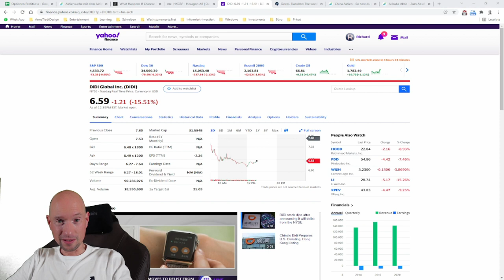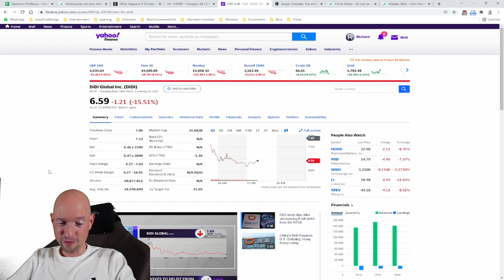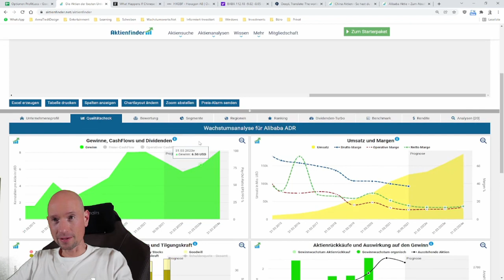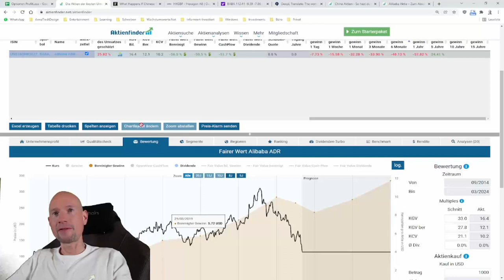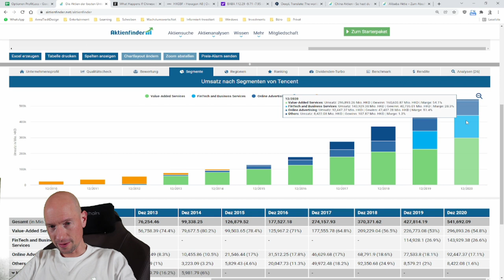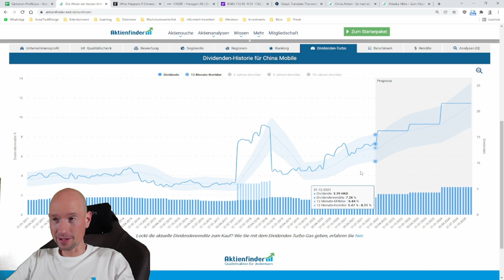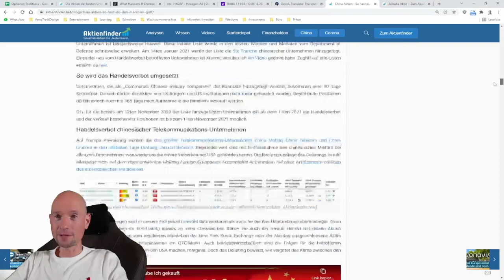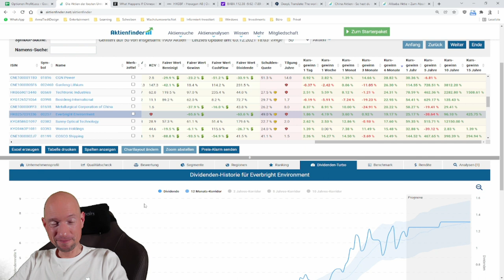Das China Massaker - Geldgrab oder Jahrhundertchance?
0:00 Was ist bei DIDI los?
6:50 Was droht Alibaba?
13:30 Was droht Tencent?
19:50 Die besseren China-Aktien?